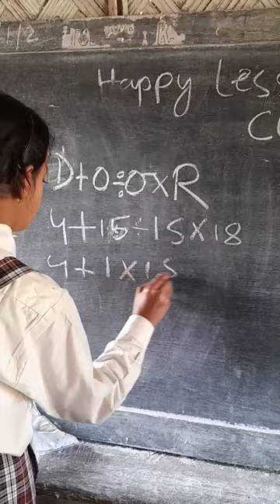CODING DMAS TRICKS